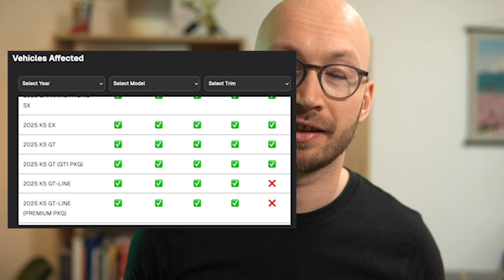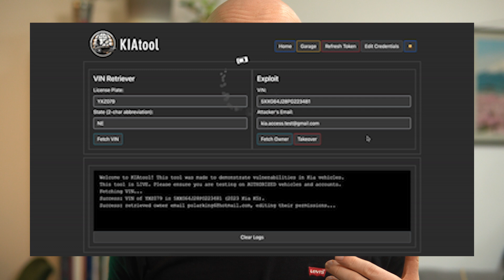Ein Grund mehr, Drucker zu hassen. Und Autos.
‼️ Ich werde dieses Jahr weniger dazu kommen, Videos zu produzieren.

⏱️ TIMESTAMPS
Die Hacks der Woche, heute mit:
00:00 Die Hacks der Woche 216
00:01 Die CUPS-Lücke(n)
05:14 KIAs fernsteuern

👾 ÜBER MICH
Hacker, Programmierer, Unternehmer bei Tag. Hacker, Programmierer, Unternehmer bei Nacht. Bin OSEP, OSWE und OSCP.